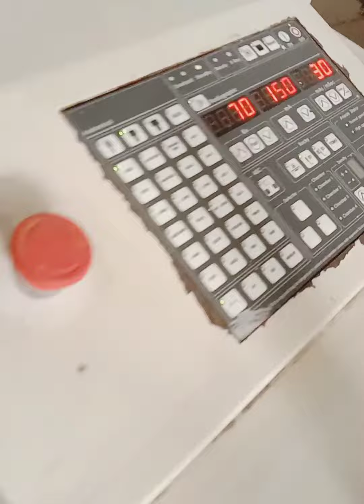X RAY [MACHINE REPAIR ] 232 ERROR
Eco ray (x ray machine ) have fault to MiO board .
error of console and Mio board 232.When mio very hot
to change the kord .